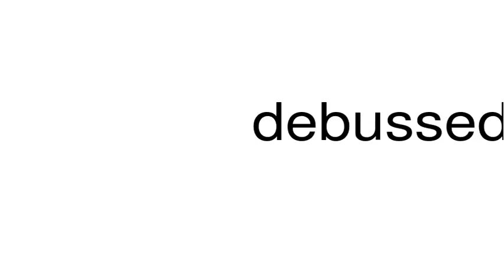How to pronounce debussed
This is a satire channel. This is a satire channel. How to pronounce the word debussed.